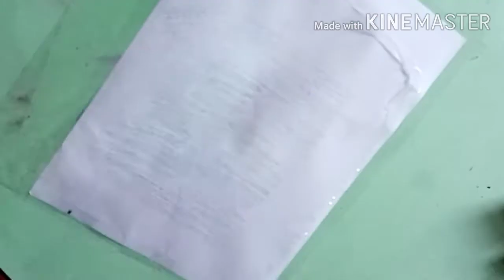Happy Teachers Day /teachers day quotes /calligraphy quotes/easy background for calligraphy /marker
September 5-Teachers day. Teachers day is important for the students as it gives them a chance to understand the efforts put in by teachers to ensure that they get a proper education. Similarly, teachers also look forward to the Teachers Day celebration as their efforts get recognized and honored by students and other agencies as well.
 Try this calligraphy quotes for your favorite teachers as Thanksgiving.